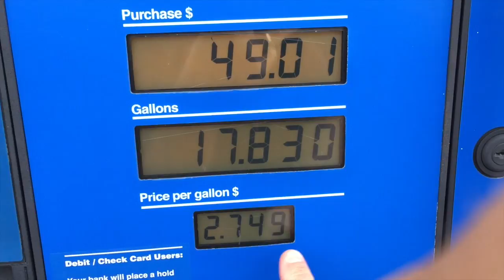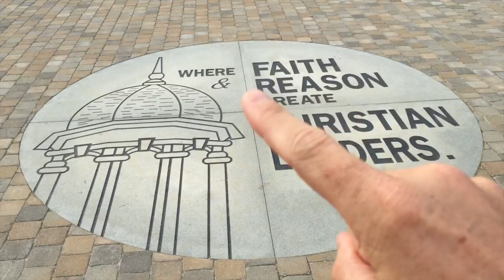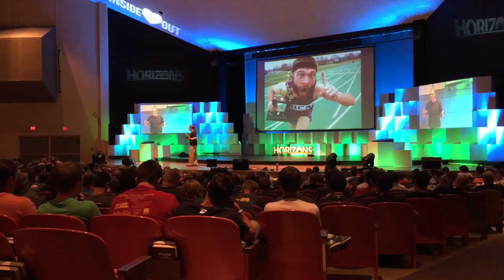Tour Freed-Hardeman University | Vlog 153